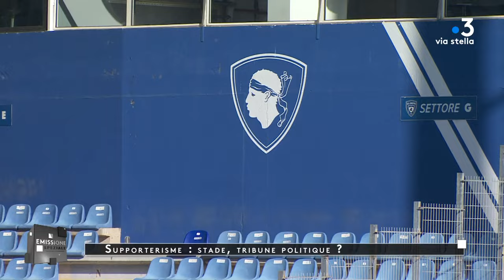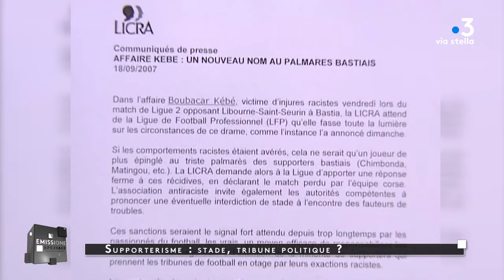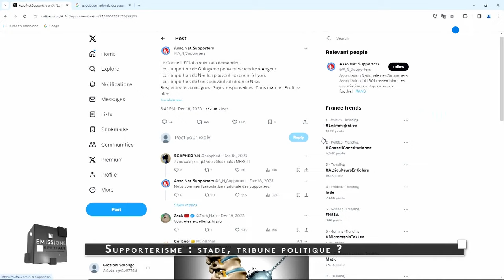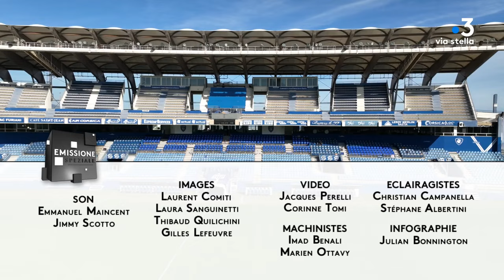Emissione Speziale du 31 janvier 2024 - Les supporters dans le foot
Présentée par Laurent vincensini

Histoire des groupes, comportements sociaux, idées véhiculées,
les stades et leurs tribunes sont questionnés dans l'Emissione Speziale.

Un débat qui réunit figures de ces mouvements, historien dirigeants et politiques
et qui évoquera les pratiques dans les travées, la doctrine politique et les décisions de justice.
Une émission qui lie une nouvelle fois le foot à ses dimensions sociale et politique à quelques jours du derby de la Ligue 2 entre le S.C.B. et l’A.C.A..